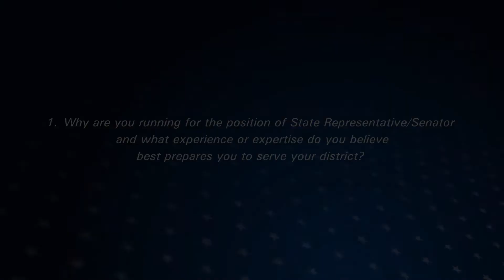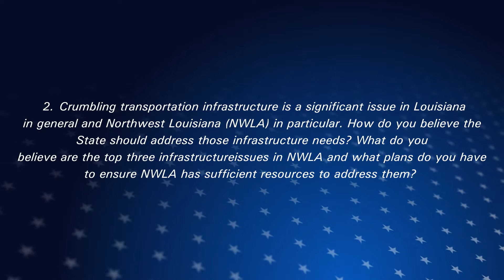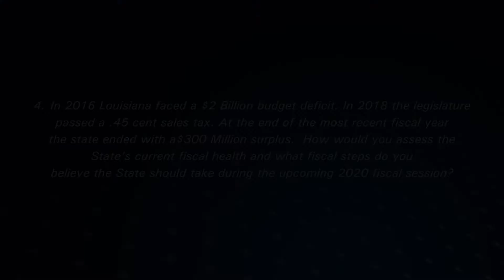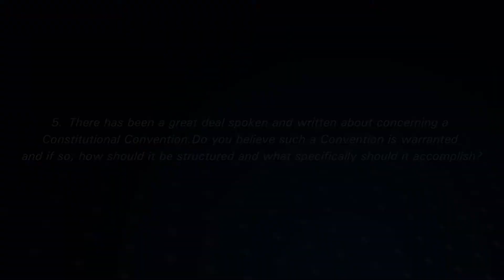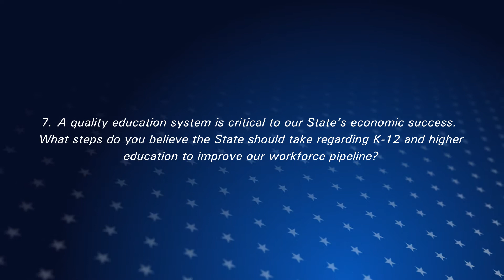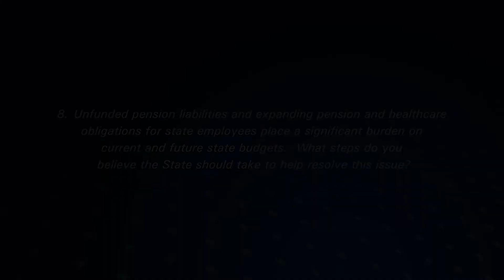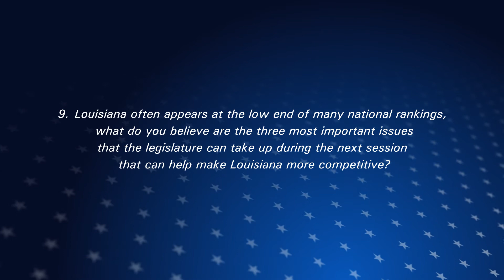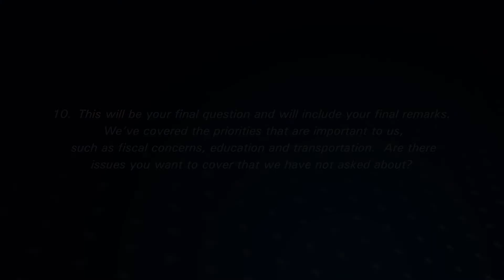Barry Milligan | Senator | Decision 2019